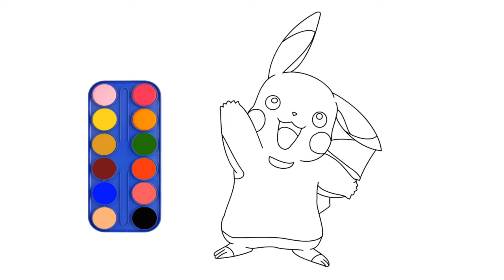How to draw POKEMON in an easy way!!! Art for Toddlers and Kids Learning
How to draw DIFFERENT POKEMONS in an easy way!!! Art for Toddlers and Kids Learning